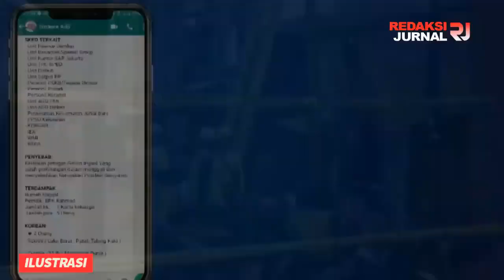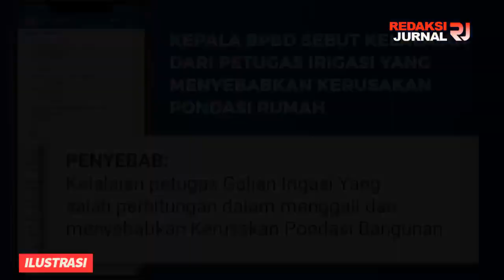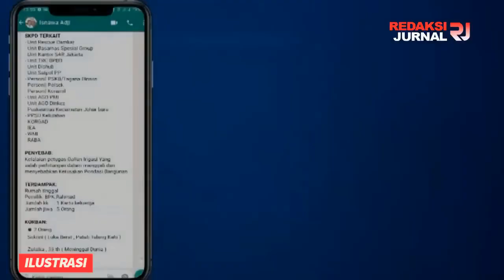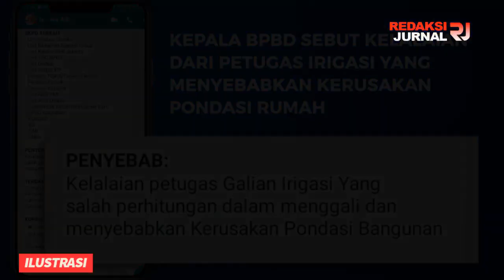NENEK NENO NYESEL YA 😂 GUBERNUR SEIMAN ENTE LENGSER TAPI HUTANG JANJI YA 🤣 Kasihan Banget JKT58 😨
Jahatz! Jadi Terbukti, Neno Warisman Tipu Warga DKI Demi untuk Menangkan Anies

Fery Padli

Ngeri kalau Bunda Neno sudah ngumbar janji. Gak pakek ambang batas lagi. Lantas, apakah janji tersebut terbukti kebenarannya? Tidak ada satupun.

Warga DKI yang ngontrak tetap saja ngontrak. Gak ada tuh yang dikasih rumah oleh Pemprov DKI.

Bagaimana mau ngasih rumah ke warga kalau rumah DP Nol saja hanya terbangun 780 unit? Itu pun syaratnya harus memiliki gaji/penghasilan minimal Rp 14 juta. Eh uangnya dikorupsikan pula oleh pengelola program unggulan Wan Anies tersebut.

Begitupun dengan remaja, mana ada yang uang jajannya diperhatikan oleh Pemprov DKI. Sementara OK Oce, kita tahu sendiri-lah bagaimana nasibnya ngenes banget.